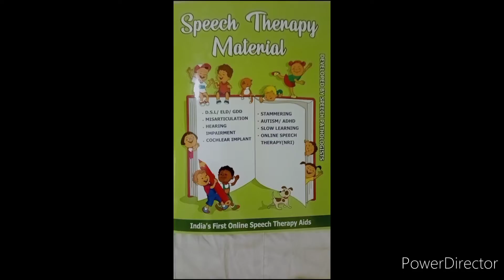Letter recognition electronic matching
Letter recognition book includes all capital and small alphabets like p/q, d/b, etc where children with slow learning component may exhibit there writing errors. This speech therapy material helps speech pathologists in assesment and treatment of these kids during educational training.